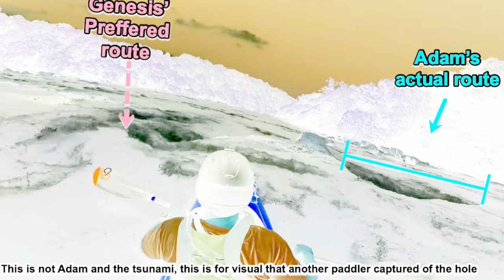Coolest Wilderness Systems Tsunami 145 Review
If you are looking for a boring, and bland kayak review, you are on the wrong channel my friend! A nice little review with a little twist.

Wilderness Systems Tsunami 145

Recommended Action Camera

Kayak Helmet (whitewater)